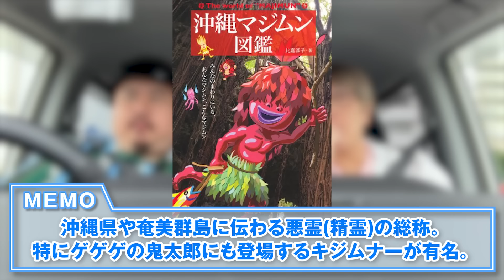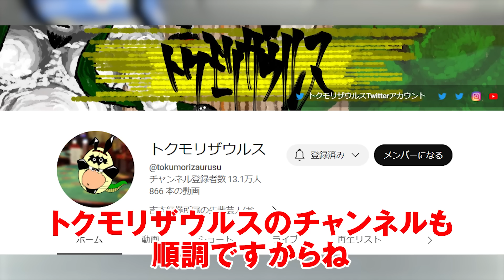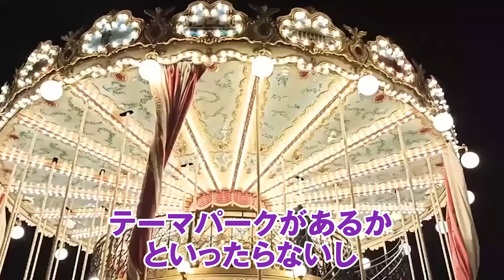コヤッキーが沖縄で見てしまった都市伝説がヤバすぎる…【 沖縄県 ユタ ヤースー コラボ 】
■コヤッキースタジオでもヤースーさんによる沖縄の都市伝説が聞ける!!

今回沖縄を案内していただいたヤースーさんチャンネルトクモリザウルスについてはこちら
トクモリザウルスTwitter

【シンジラレナイハナシ】でも共演したヤースーさんの地元の沖縄でドライブ中に
話してもらった都市伝説がヤバすぎました。
コヤッキーは失踪して沖縄に何しに行っていたのか!?

毎週日曜22時からBIGO LIVEで黙犬ラジオ復活！

■THE SILENT DOG 1st Album
「Upside Down」
2023年7月12日(水)発売予定

▼コヤスタ展「Road to MILLION」開催中！▼
渋谷・名古屋・梅田のロフトにて、コヤスタ展の開催が決定！！
都市伝説アイテムの展示、フォトスポット、サイン会やグッズ販売も...！？
詳細は続報をお待ち下さい！

【開催日程】
渋谷ロフト：3/21(火)〜4/2(日)【終了】
ロフト名古屋：4/7(金)〜4/23(日)
梅田ロフト：4/28(金)〜5/15(月)